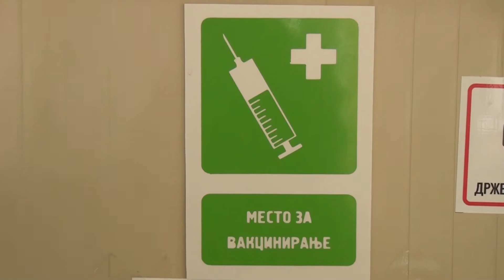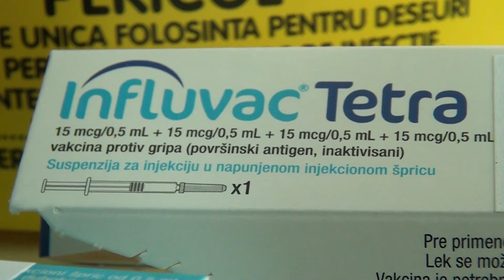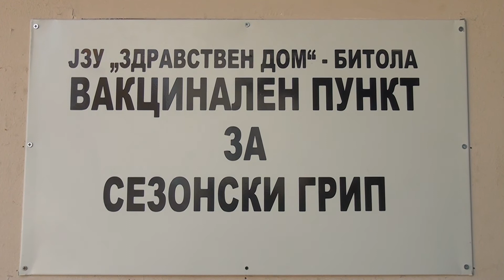Tv Tera Bitola 2000 vakcini protiv sezonski grip vo Centarot za javno zdravje 14 12 2020